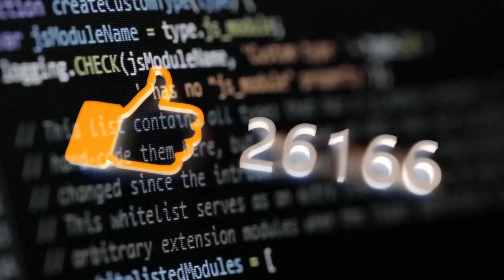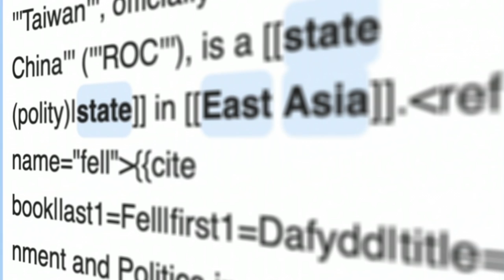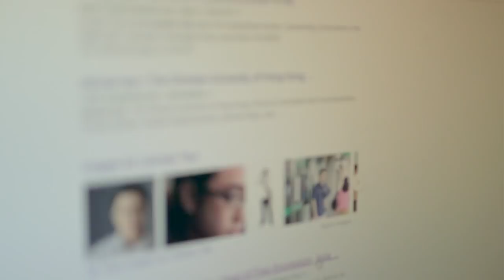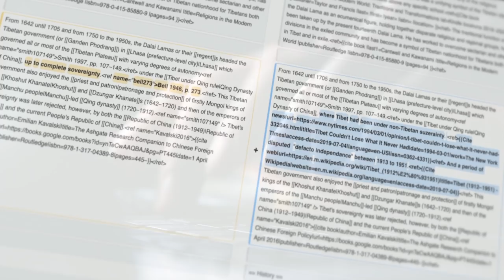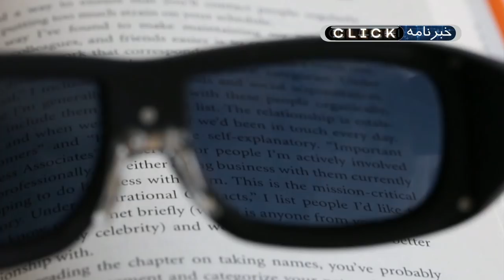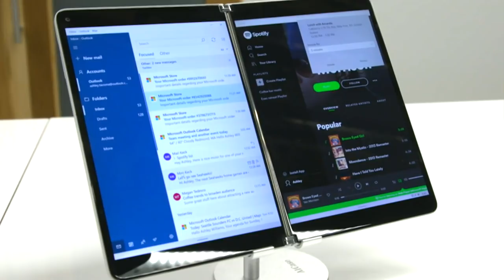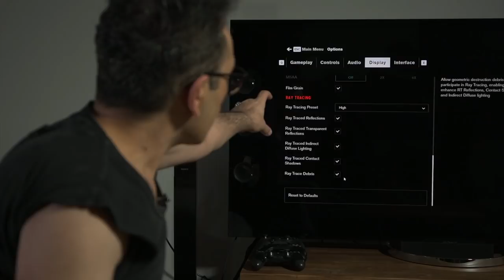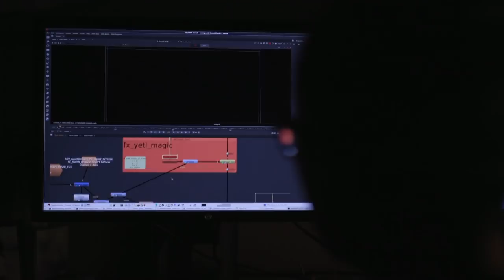دستکاری چین در صفحات ویکی‌پدیا؛ کلیک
این هفته در کلیک به سراغ دستکاری برخی از دولت‌ها در ویکی‌پدیا خواهیم رفت، مصاحبه‌ای با رئیس مایکروسافت، ساتیا نادلا داریم، سری می‌زنیم به شرکت فیلم‌سازی دریم ورکس و نگاهی به ساخت فیلم نفرت‌انگیز خواهیم داشت و بازی کنترل را بررسی می‌کنیم.